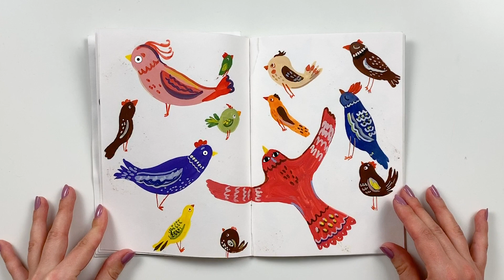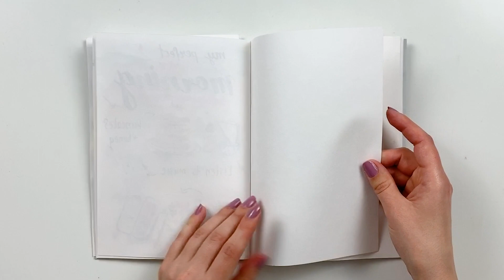Gouache & Watercolor Sketchbook Tour #3 | DearAnnArt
Here is my third SketchbookTourDearannart. You will see random watercolor and gouache paintings in this sketchbook.